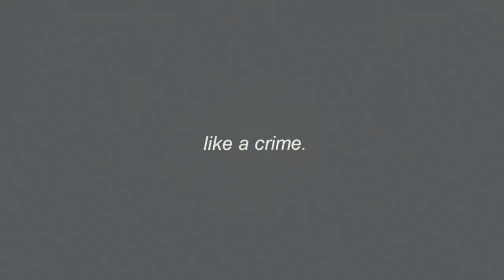[arcane] Sophia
This took me months to finish lol

I only edit when I feel like it, which is like less often nowadays.